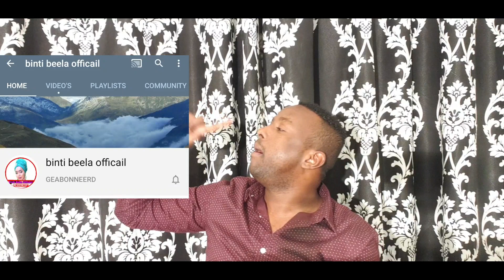BEST REACTION HEESTI BANADIR FARAX KAFTAN NIIKO WAALI AH 😛